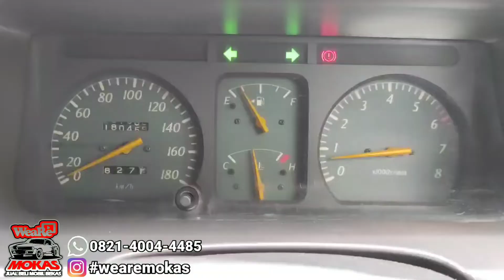JUAL TOYOTA KIJANG LGX 2004 MANUAL BENSIN MURAH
ASSALAMU'ALAIKUM

DIJUAL MOBIL DENGAN SPESIFIKASI BERIKUT :
- MERK : TOYOTA
- TIPE : LGX BENSIN
- TAHUN : 2004
- TRANSMISI : MANUAL
- CC : 1998
- WARNA : SILVER METALIK
- PAJAK : PANJANG JULI 2021
- KILOMETER :
- PLAT : L SURABAYA
- TANGAN : KEDUA
- NAMA STNK : PERORANGAN
- HARGA : 85 JT NEGO
REVIEW UNIT BISA LANGSUNG LIHAT DI YOUTUBE CHANNEL KAMI YAITU "WEARE CHANNEL"
MINAT DENGAN UNIT DI ATAS?
INFO UNIT BISA LANGSUNG HUB :
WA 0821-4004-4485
ANDA PUNYA MOBIL DIJUAL ?
BISA MELALUI KAMI
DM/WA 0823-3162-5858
TERIMA KASIH
SELAMAT MENIKMATI dan SEMOGA BERMANFAAT